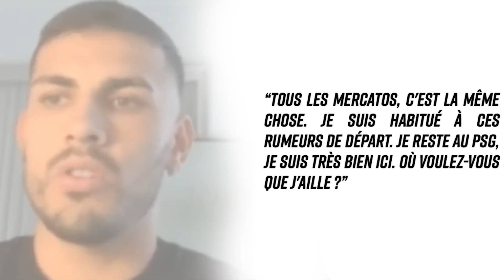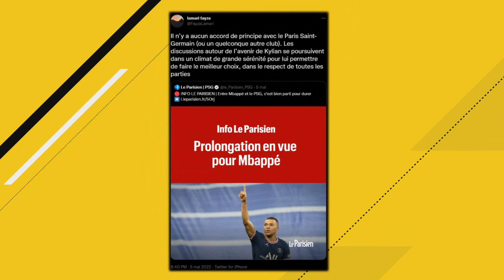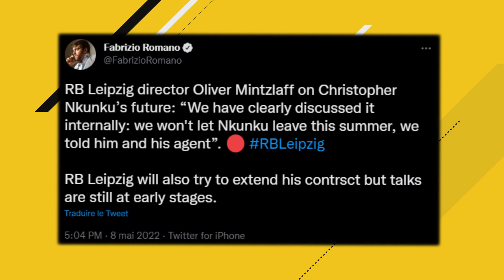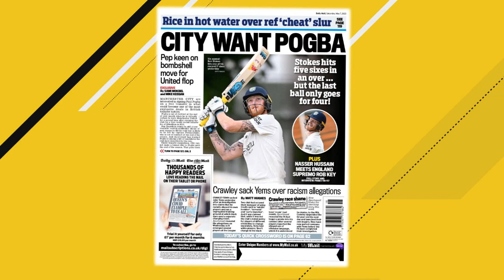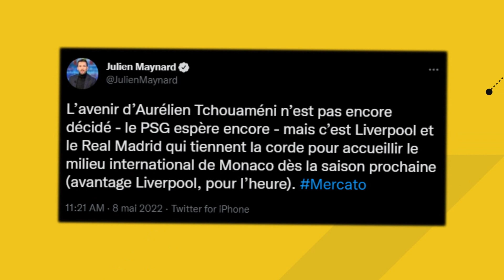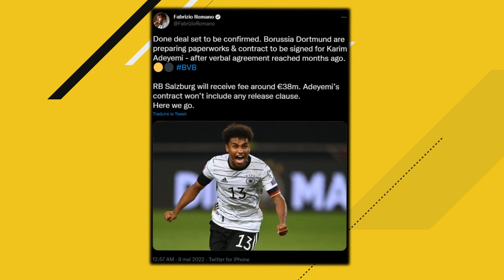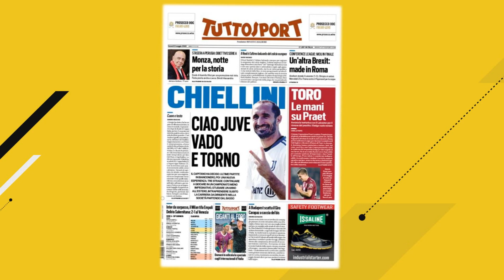LES NOUVEAUX GROS TRANSFERTS DU MERCATO ESTIVAL 2022 !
LES FUTURS TRANSFERTS ?! HAALAND À MAN CITY ? RONALDO AU PSG ? DYBALA À DORTMUND ? ETC.. - MERCATO ÉTÉ 2022 (avant-goût)

Les transferts que je cite dans cette vidéo :
Cristiano Ronaldo : Man Utd → PSG (2022)
Paul Pogba : Man Utd → PSG (2022)
Paul Pogba : Man Utd → Man City (2022)
Mbappé : PSG → Real Madrid (2022)
Haaland : Dortmund → Man City (2022)
Nkunku : RB Leipzig → PSG (2022)
Ederson : Salernitana → PSG (2022)
Tchouaméni : AS Monaco → Liverpool (2022)
Mazraoui : Ajax → Bayern (2022)
Konrad Laimer : RB Leipzig → Bayern (2022)
Dumfries : Inter Milan → Bayern (2022)
Lewandowski : Bayern → Barca (2022)
Dybala : Juventus → Dortmund (2022)
Doucouré : RC Lens → Premier League (2022)
Teji Savanier : Montpellier → OGC Nice (2022)
Embolo : Gladbach → Lyon (2022)

(FR/Français)